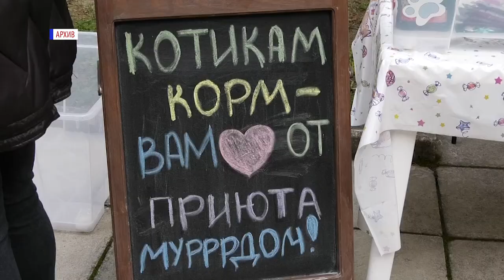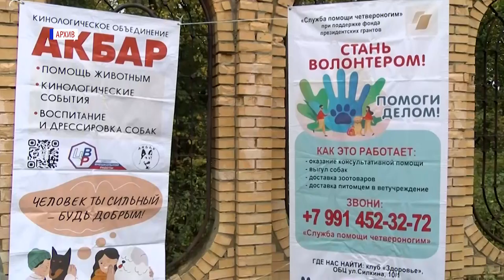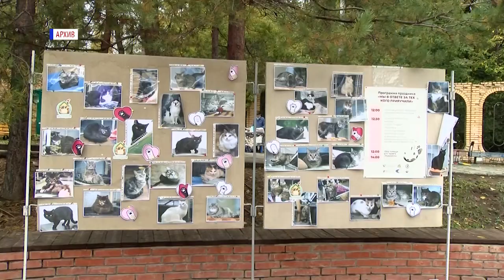Благотворительный праздник «Мурррфест» пройдёт на танцплощадке парка имени Зернова 7 сентября